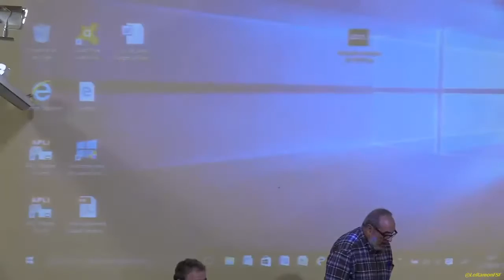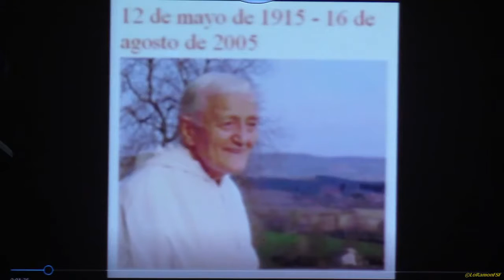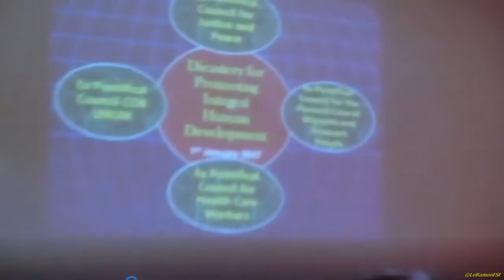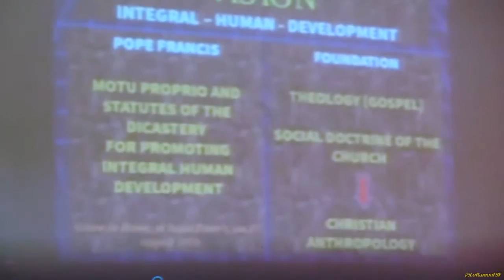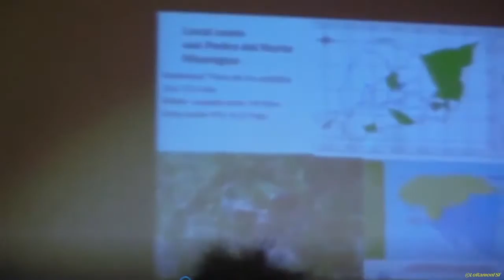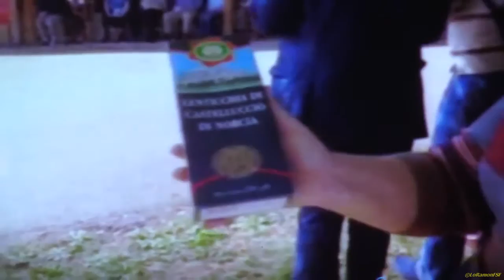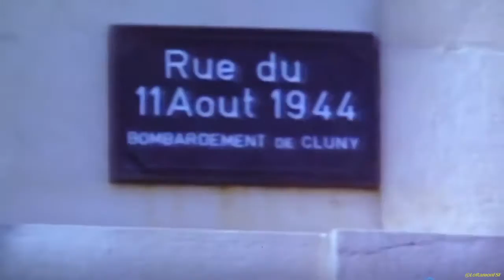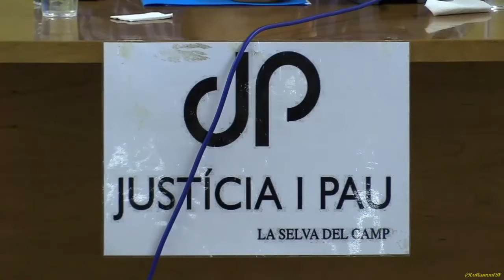“50 anys de Justícia i Pau d’Europa”. Justícia i Pau de la Selva i L'Albiol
Justícia i Pau de la Selva i L'Albiol
dia 22 d’octubre de 2017 a les 19h.
 Santa Llúcia, C/. Hospital 13, La Selva del Camp
  Conferència i projecció de:
“50 anys de Justícia i Pau d’Europa”
Exposició i reportatge de la trobada a Taizè (França)

A càrrec de:
Eudald Vendrell, President de Justícia i Pau de Barcelona i Advocat.
Eduard Cabre i M. dels àngels Bofarull de Justícia i Pau de La Selva

Organitzat per: Justícia i Pau de la Selva i  de l'Albiol
Amb la col• laboració de l’Ajuntament de la Selva del Camp i de l’Albiol
i de les Parròquies de Sant Andreu Apòstol i Sant Miquel.